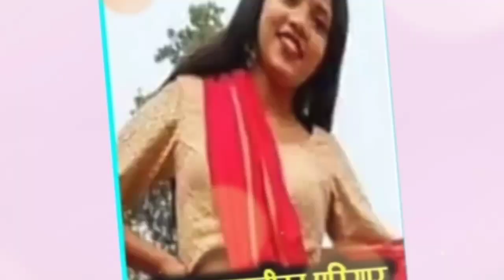भर्खरै चितवनमा स्वस्तिका परियार लाई आफ्नै श्रीमानले गरे यस्तो कठै कस्तो पापी श्रीमान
Ybk online tv

Nepali samachar